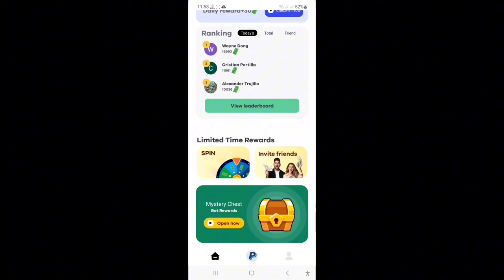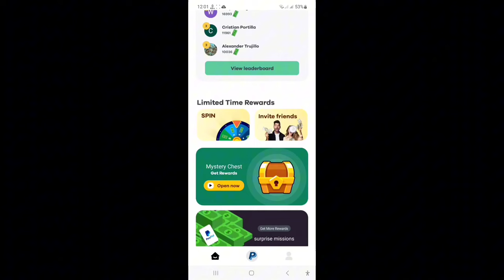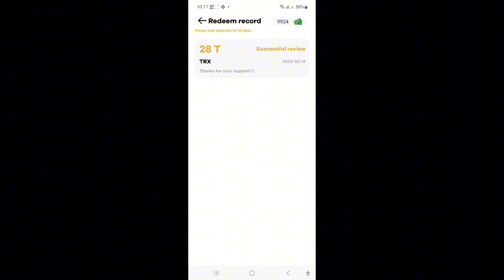28 TRX $3.80 Live Withdrawal BINANCE|| Paypal,Payeer,TRX,Gcash,DANA||How to earn money online 2024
28 TRX $3.80 Live Withdrawal BINANCE|| Paypal,Payeer,TRX,Gcash,DANA||How  to earn money online 2024

📒Refer Code:
📒Invitation Code: